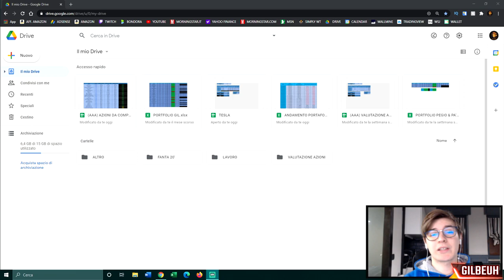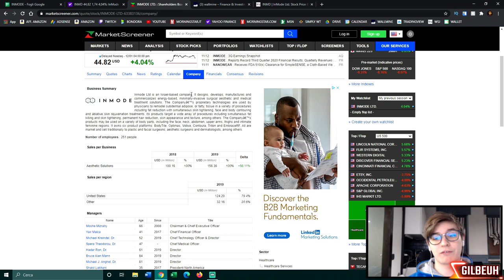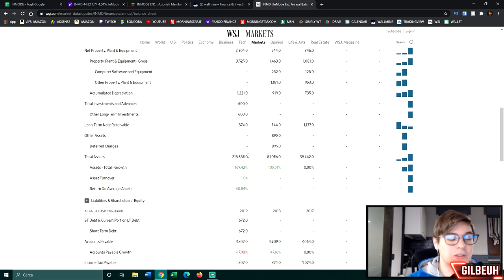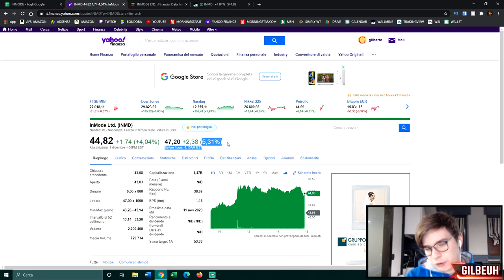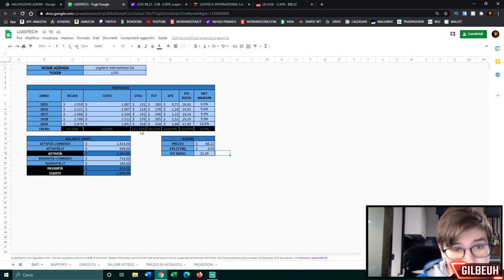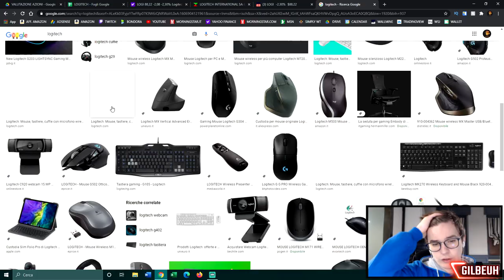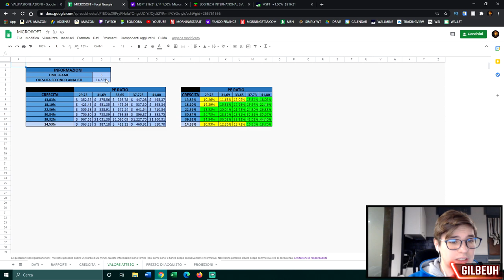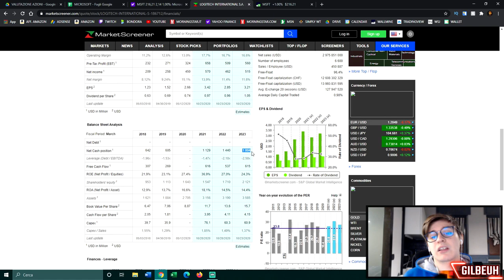Le AZIONI da COMPRARE a DICEMBRE 2020 💰!! Il mio PORTAFOGLIO AZIONARIO - Trading212 Broker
📌 INDICE:

00:00 - Introduzione
02:06 - Prima azienda
07:20 - Seconda azienda
11:47 - Terza azienda